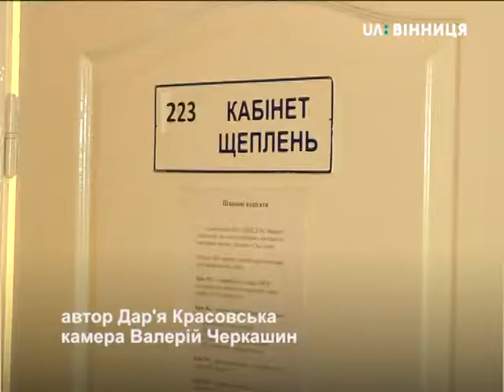Область отримала вакцини від грипу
Автор: Дар'я Красовська

 В аптеках регіону в наявності два типи вакцини від грипу: французька чотири компонентна та трикомпонентна південнокорейська. Про це під час наради повідомила директор обласного Департаменту охорони здоров’я Людмила Грабович. Щоб вакцинуватися, потрібно звернутися до сімейного лікаря, який визначить порядок введення вакцини. Також, вінничанам нагадують про муніципальну програму «Стоп-грип». Завдяки її реалізації у Центрах первинної медико-санітарної допомоги м. Вінниці протягом жовтня-листопада можна буде отримати щеплення проти грипу за 50% вартості вакцини.